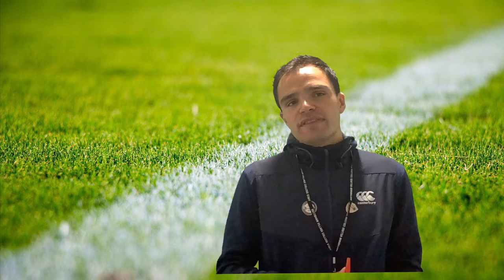Bottisham Village College- Logging Enrichment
Enrichment programme